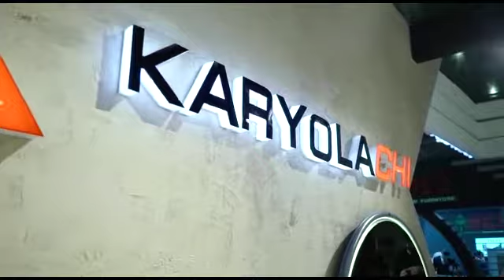Karyolachi - CNR İMOB İSTANBUL 2018